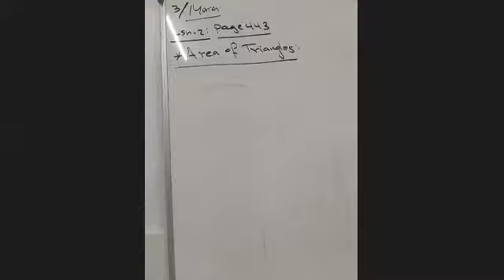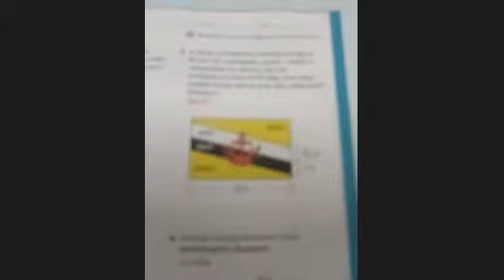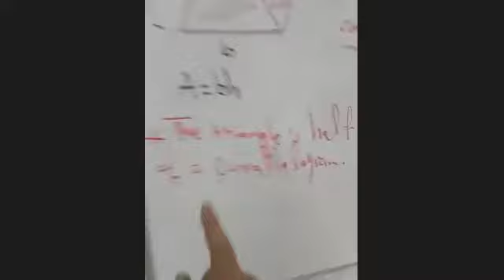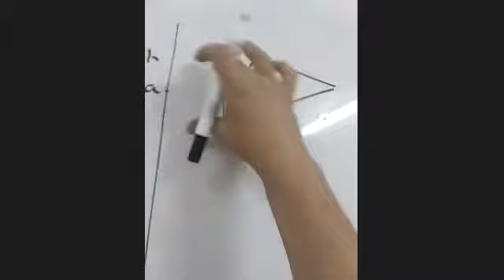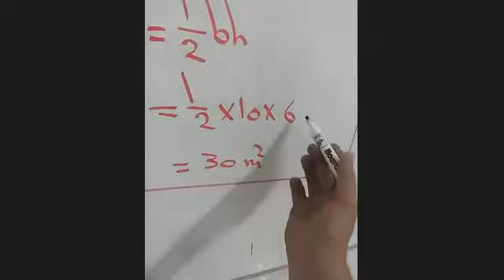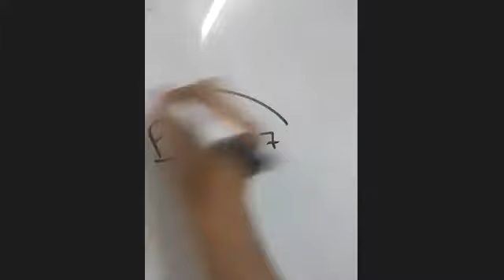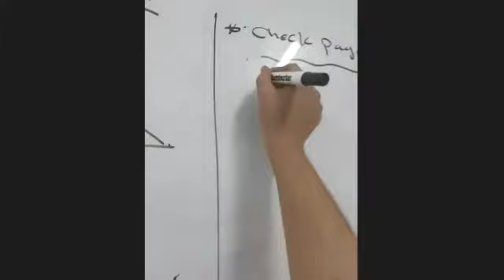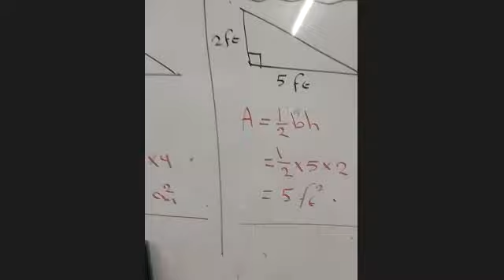area of triangles b